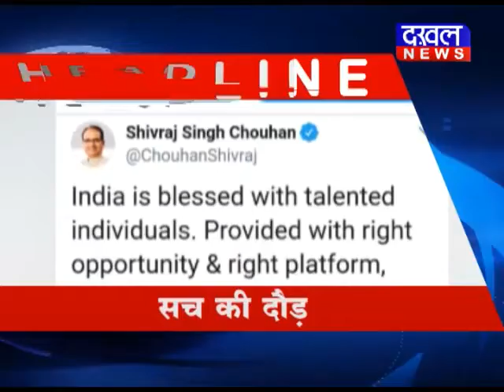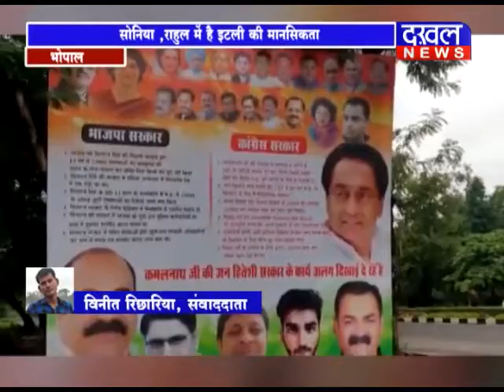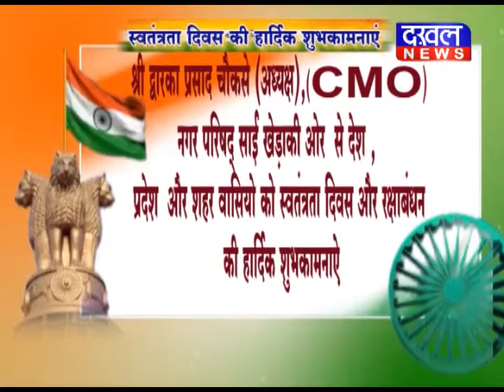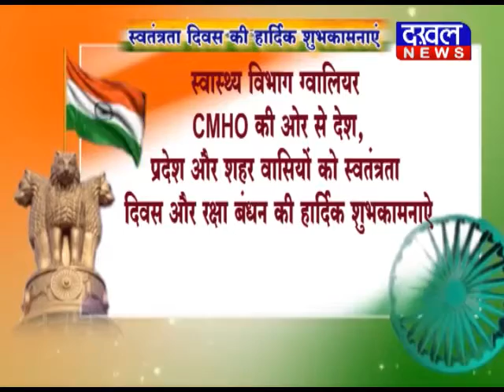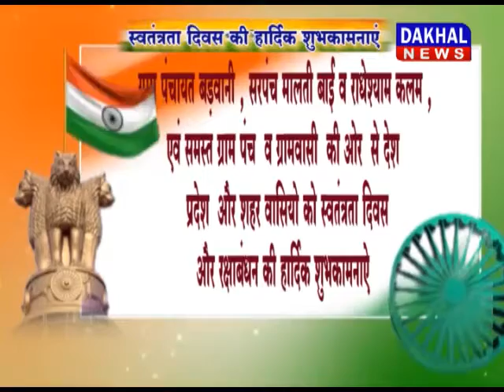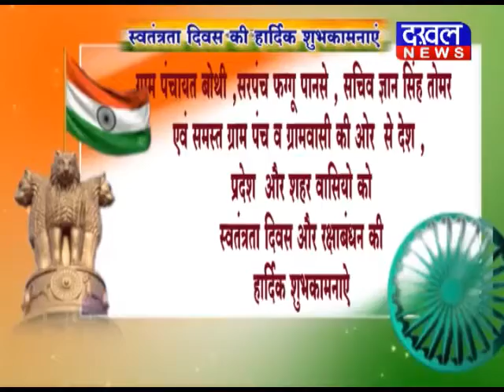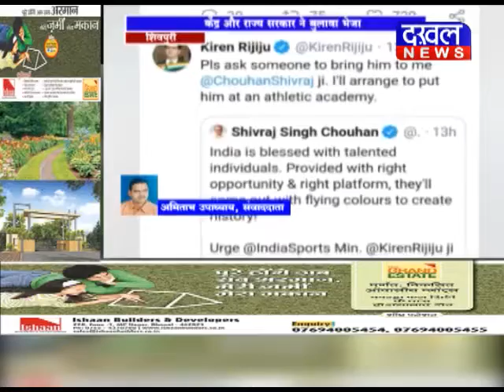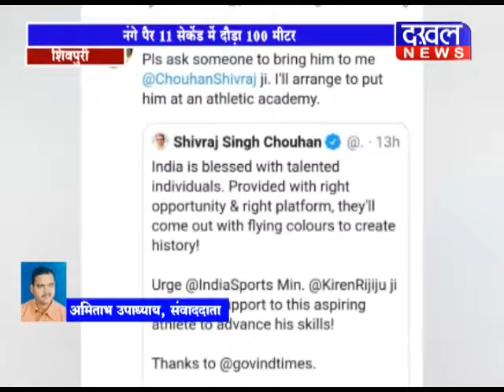17 AUGUST 8 PM BULLETIN ||DAKHAL NEWS